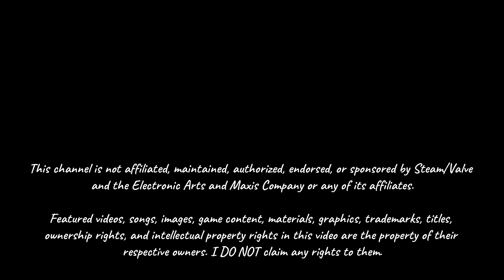Adam and Eve | Chapter Twelve: Anathema | Sulanibabe Silent Shorts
Cain (Adam and Eve's firstborn), Ares (Zeus and Hera's eldest), Hephaistos (Hera's daughter with Adam), and Physis (Eve's daughter with Zeus) have all grown and only Cain, being the oldest, is fully aware of the goings on around them.